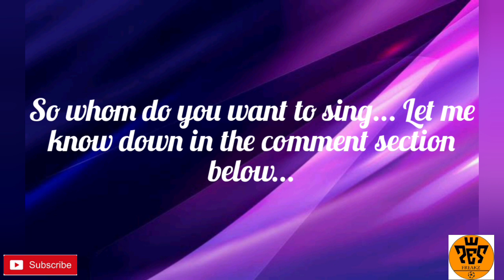Upcoming Iconic moment pack in pes mobile | Upcoming Liverpool n Chelsea Iconic moment pack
Hello everyone welcome to this channel. It's a Gaming channel🎮.

About this video:- In this video we will checking at the upcoming Iconic moment pack in pes mobile. Liverpool n Chelsea will be coming next in pes 2020. We will check their max ratings.

Thanks a lot for visiting our channel by spending your valuable time❤️.

Keep supporting🤙...